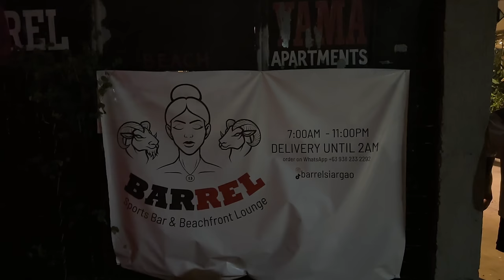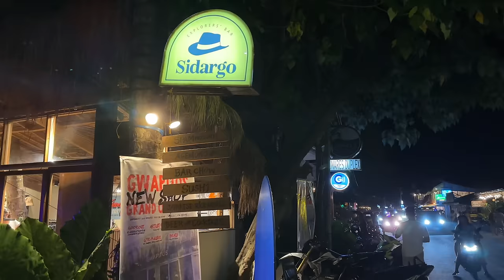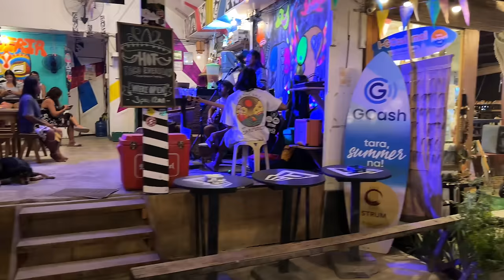Siargao Nightlife - Philippines 4K 🇵🇭 | Night Scenes + Hottest Bars & Famous Restaurants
Join us for an immersive night walk through the vibrant streets of Siargao, where we'll uncover the hidden gems and popular hotspots of its bustling nightlife scene. From lively bars to cozy restaurants, we'll explore the diverse flavors and vibes that make Siargao's nightlife unique.

Get ready to immerse yourself in the sights, sounds, and tastes of this tropical paradise after dark. Whether you're a foodie, a partygoer, or simply curious, this night walk tour promises an unforgettable journey through the heart of Siargao's nightlife area.

This video was filmed on a Tuesday night at the nightlife center of Siargao located along Tourism Road in General Luna.

Siargao Island Travel Guide | Things You Need to Know about Siragao!

CEBU to SIARGAO by Ferry 2024 | Cebu City to Siargao Island Travel Guide - Fees, Ferry Schedules & More!